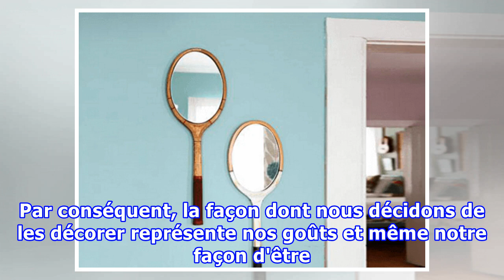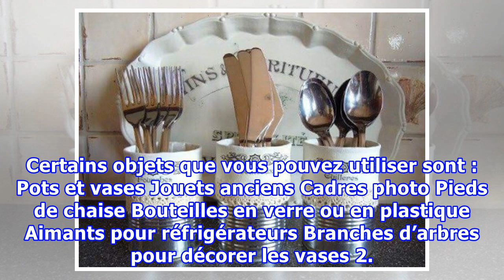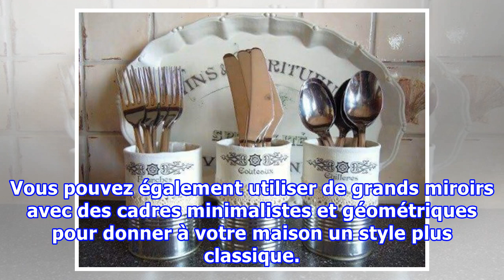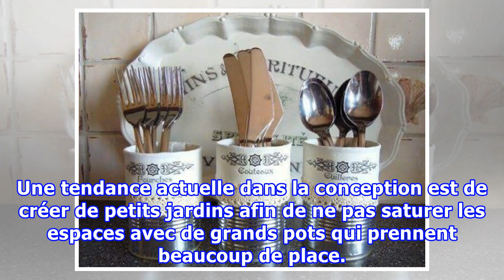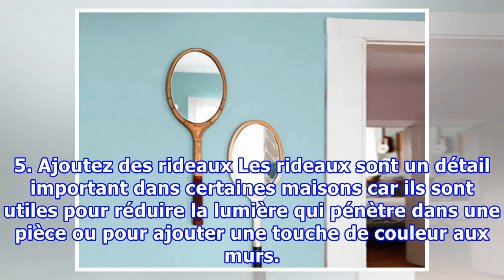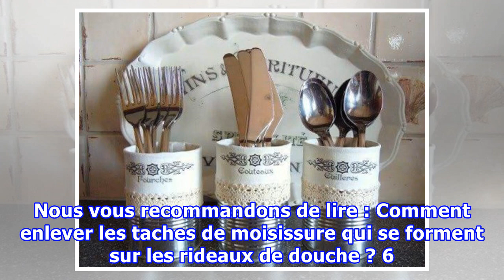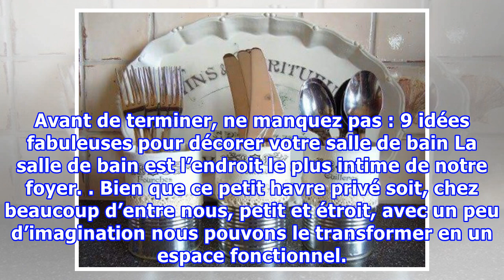6 astuces à la mode pour une bonne décoration intérieure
6 astuces à la mode pour une bonne décoration intérieure
6 astuces à la mode pour une bonne décoration intérieure Les maisons sont le reflet des personnes qui y vivent. Par conséquent, la façon dont nous décidons de les décorer représente nos goûts et même notre façon d'être. Il n’y a pas de maisons parfaites mais des maisons décorées de façon idéale en r...